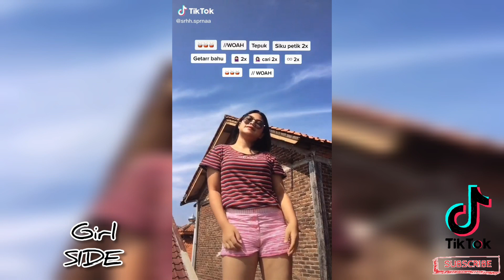DJ BUKAN CINTA BIASA | TIKTOK DANCE COMPILATION